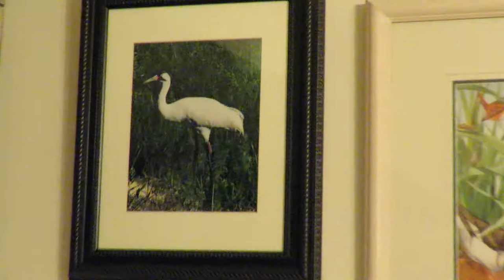Whooping Crane in Frame & Bird Totebags & Zipper Purses in Living Room Hilton Head Island, SC